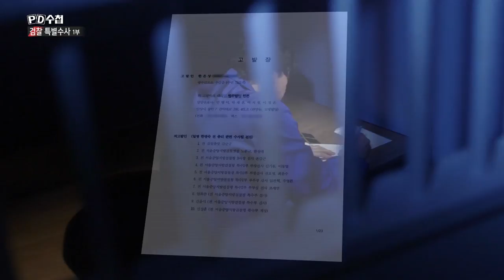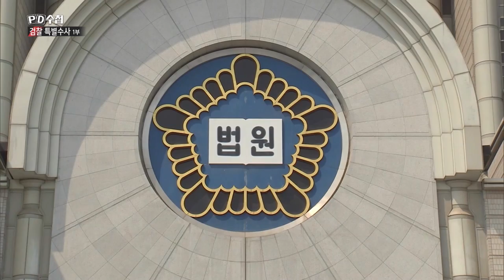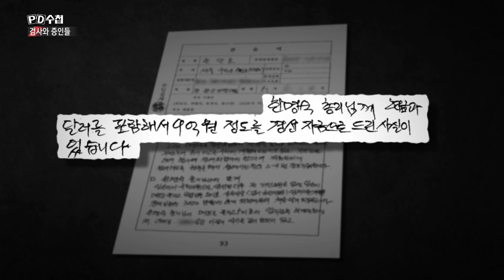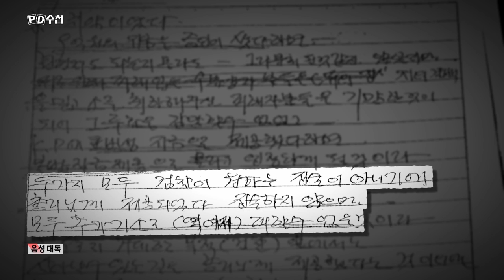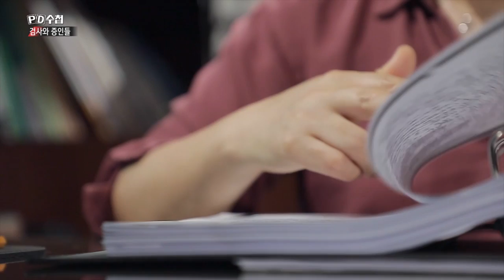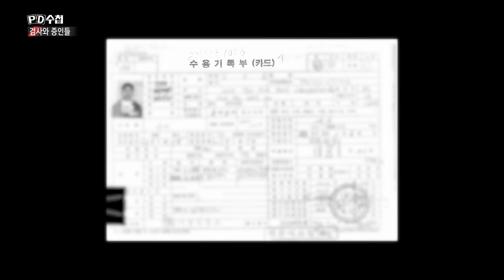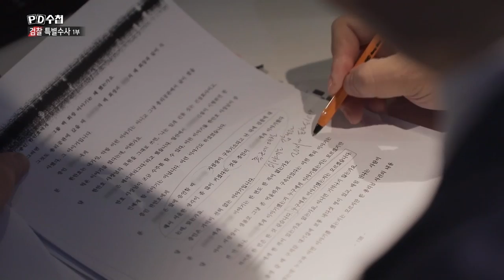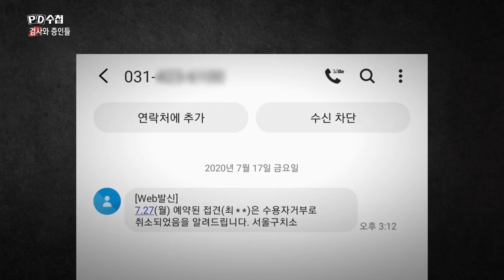[검찰 특별수사 2부작] 1부 - 검사와 증인들 - PD수첩 - 전반부 (MBC 200901 방송)